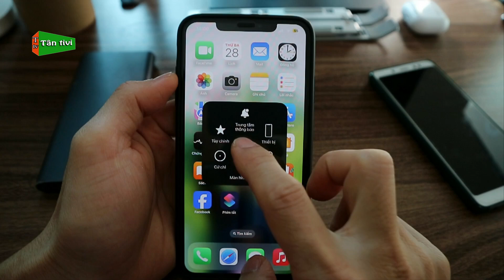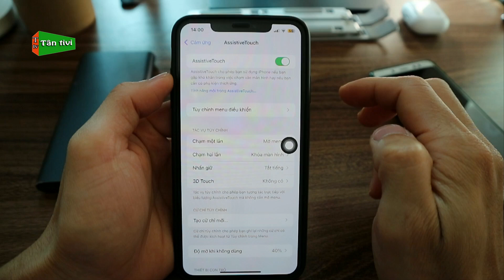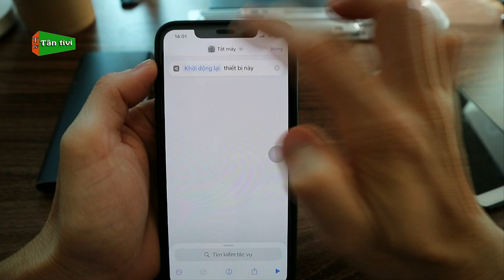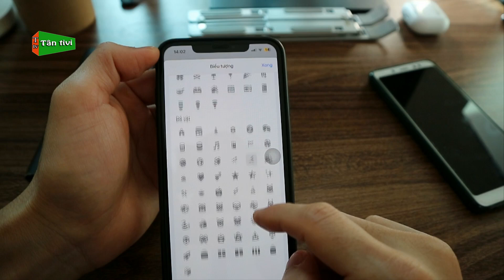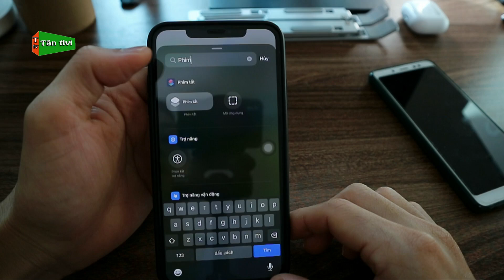2 Cách khởi Động Lại Điện Thoại iPhone Hiệu Quả Nhất Trên IOS 18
2 Cách khởi Động Lại Điện Thoại iPhone Hiệu Quả Nhất Trên IOS 18